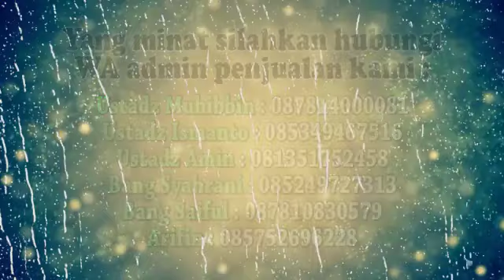JAGA LISAN DAN HATI DARI MEMBENCI AHLUL BAIT | Ngaji Bareng UAZ Khadimul Majelis Assiirah